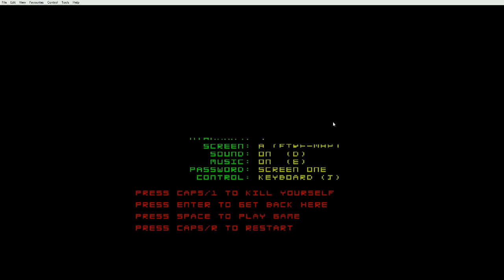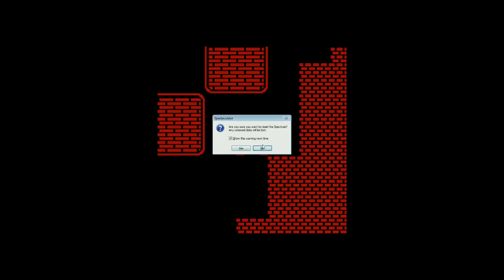Repton (ZX Spectrum) - Until I Die 2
Repton is an arcade maze game published by Alligata Software.